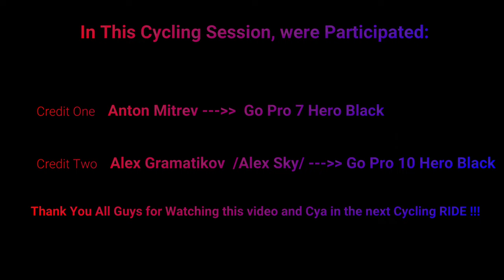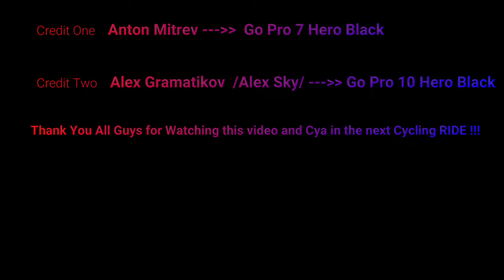Tony ft. Alex Sky - Cycling in Padala - 06.08. 2022 (with NCS OST, Helmet View Go Pro 7)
Hi ya Guys, here is my Brand new Velo Video form village Padala above Rila city, we made 58 kilometres cycling in common distance with my bro Alex Sky, so we nailed it and was fun and beauty a lots :) :) Enjoy this new video and keep it up :) Hit like button if you like it and dislike if u not like it. I put the cool songs to be amazing feeling of this descending :P :) Cya in the next RIDE !